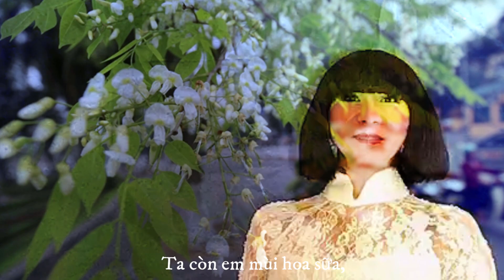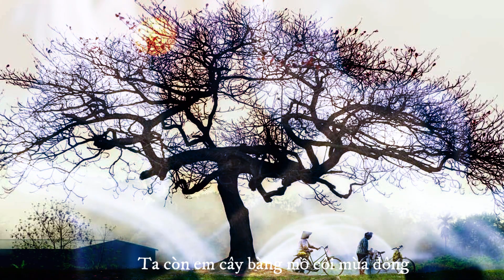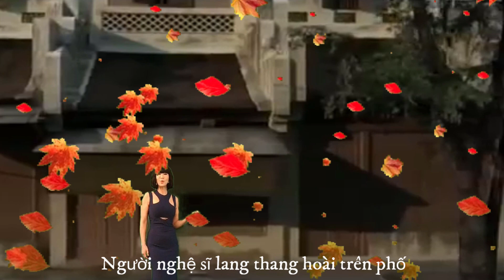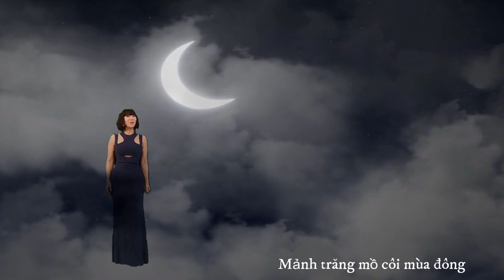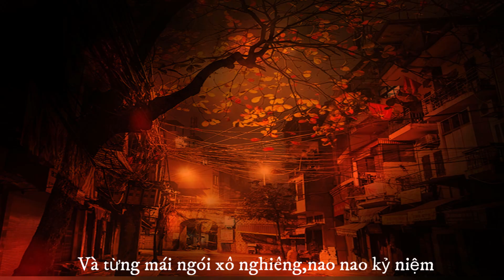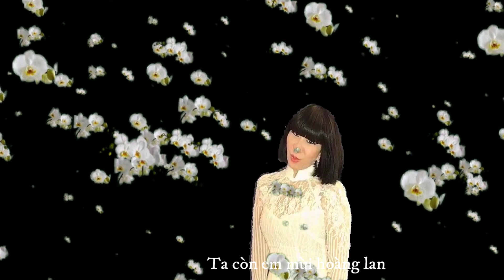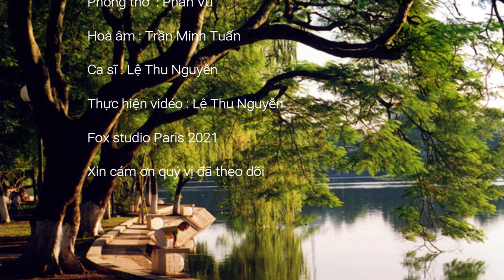Phú Quang - CD Em ơi Hà Nội phố - Lệ Thu Nguyễn - Hoà âm Trần Minh Tuấn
Lần cuối gặp anh Phú Quang nhân một lần ghé qua Hà Nội năm 2007, anh đề nghị Lệ Thu thâu một CD 10 bài nhưng thời gian không cho phép Lệ Thu thực hiện ý định này.
Ý định ấy cứ âm ỷ trong lòng bao nhiêu năm qua...Nghe tin anh ngã bệnh, được sự đồng ý của anh và Anh Thư và sự khích lệ của một người chị dấu tên, Lệ Thu quyết định ra CD này, mong gởi đến anh và gia đình niềm yêu thương, nỗi tri ân người nghệ sĩ tài hoa.
Cầu mong cho anh được mọi sự an lành.
Lệ Thu là người đầu tiên đưa bài hát này đến công chúng khoảng năm 1987, vậy mà đã hơn 30 năm rồi, hôm nay thâu lại vẫn bồi hồi cảm xúc.với bài hoà âm tuyệt vời của Trần Minh Tuấn
Cám ơn Trần Minh Tuấn, cậu em thương mến. Cám ơn anh Duy Cường, Sỹ Đan, Nguyễn Công Phương Nam và Olivier Renoir đã giúp Lệ Thu trong phần hoà âm. Cám ơn anh Ngô Minh Khánh và tiếng đàn guitare réo rắt.
Cám ơn Trí Lữ Gia và Tiến Doãn đã tặng chị chiếc áo dài xinh đẹp.
Lệ Thu xin phép được xử dụng những hình ảnh tìm thấy trên Internet.
Cám ơn tất cả những người vẫn còn nhớ và yêu thương tiếng hát Lệ Thu Nguyễn, xin hãy chia sẻ và ghi danh thật nhiều 😘😘😘